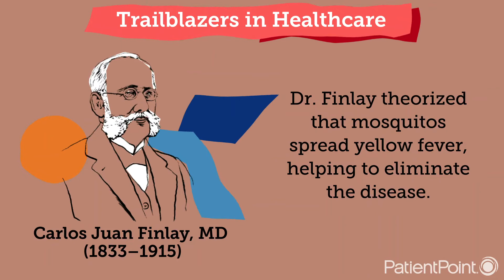Trailblazers in Healthcare: Carlos Juan Finlay, MD